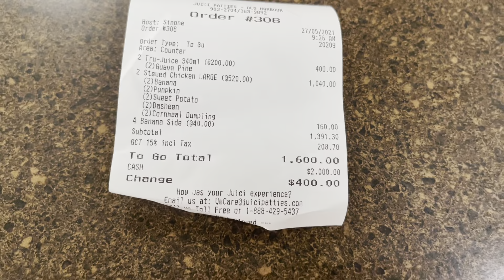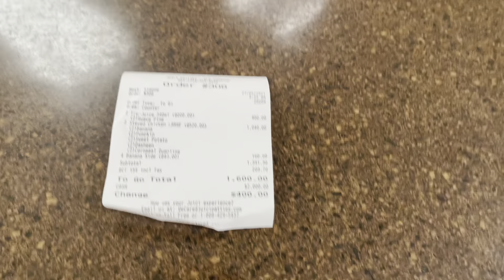HIS BIRTHDAY VLOG || SHOPPING || TRIP TO ROYALTON BLUE WATERS